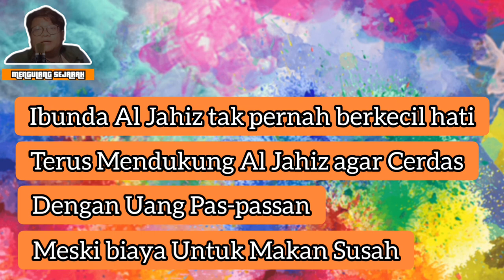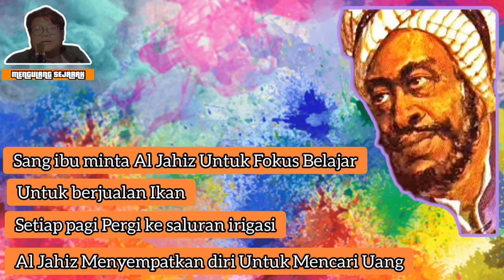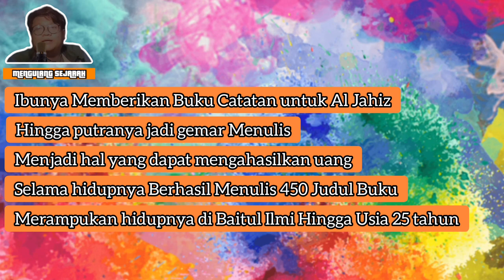PENGORBANAN SEORANG IBU DEMI ANAKNYA MENJADI ILMUWAN HEBAT || AL JAHIZ || AHLI BOTANI DAN ZOOLOGI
PRODUSER.              : SAYA
SUTRADARA.           : SAYA
NASKAH.                  : SAYA
KAMERA                   : SAYA
EDITOR.                     : SAYA
ARTIS                         : SAYA
SUMBER                    : GOOGLE